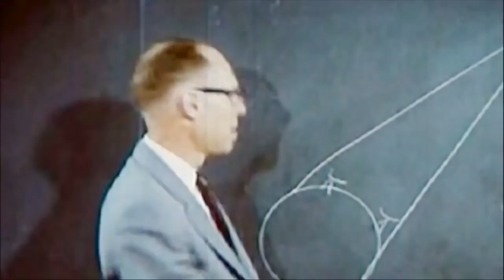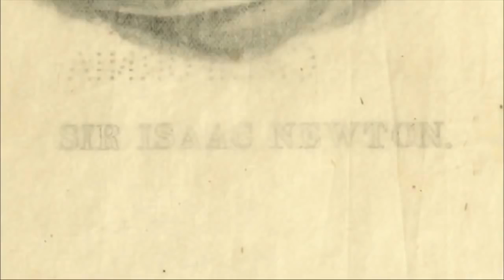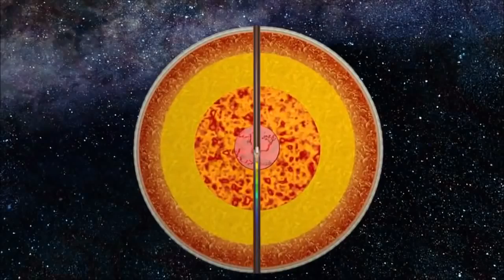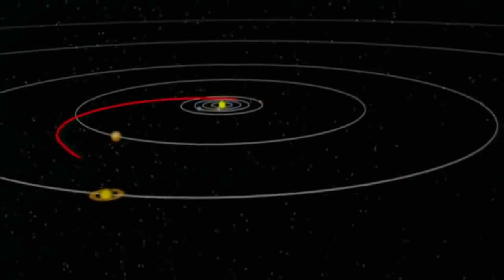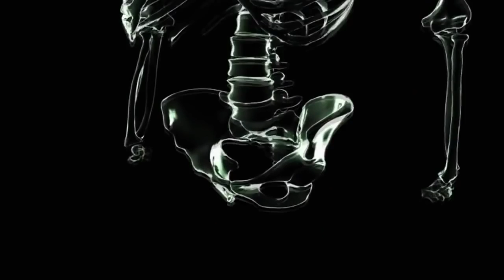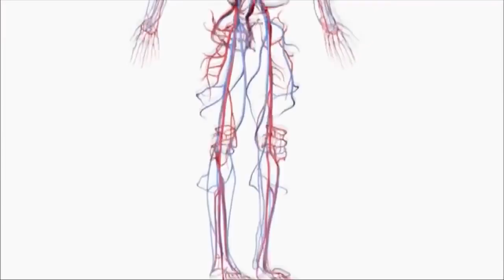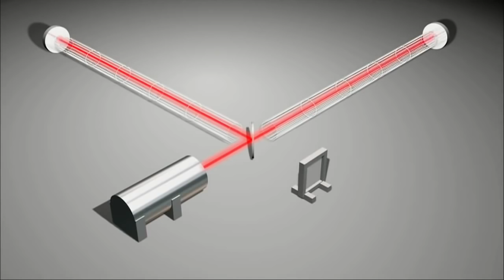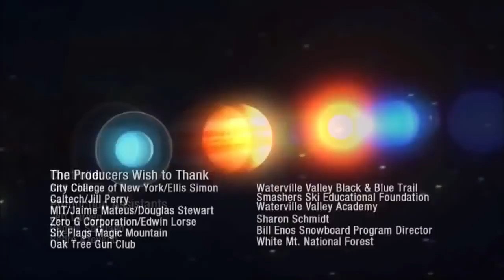Theory of Gravity ★ Full Documentary HD